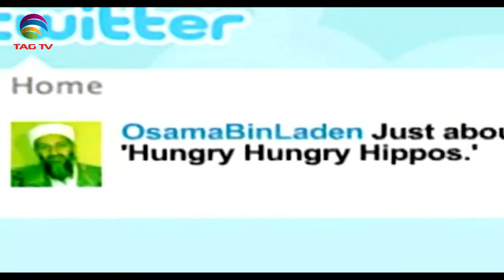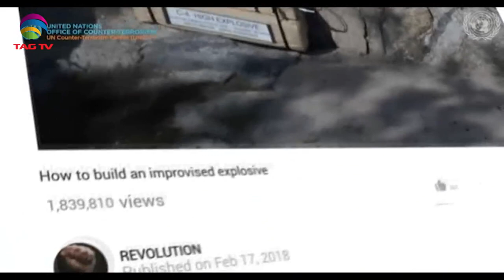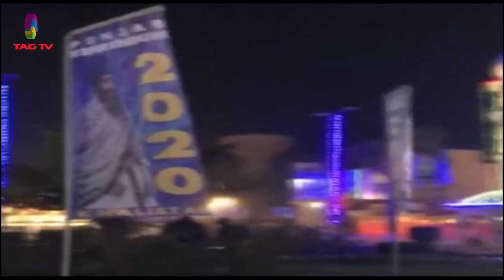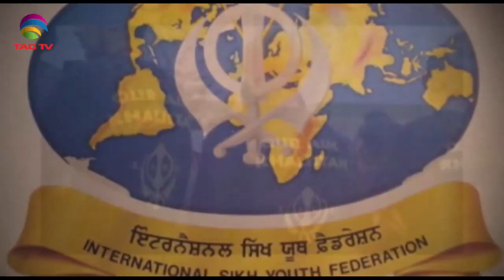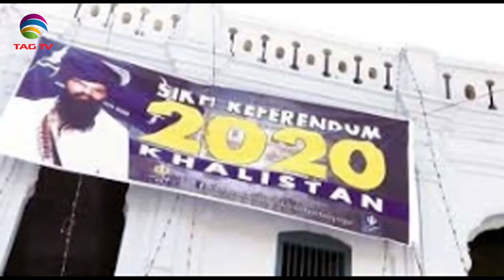Terrorism Issues in South Asia Newsweek May 09, 2021- Special News Bulletin-Courtesy: ANI